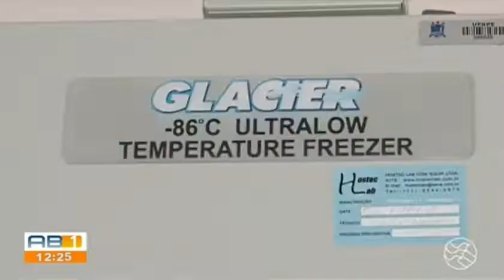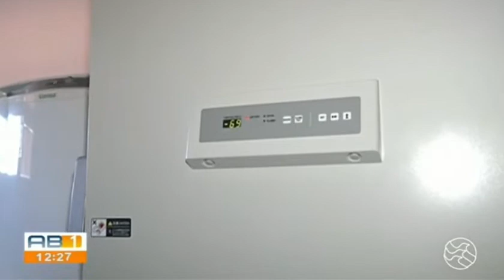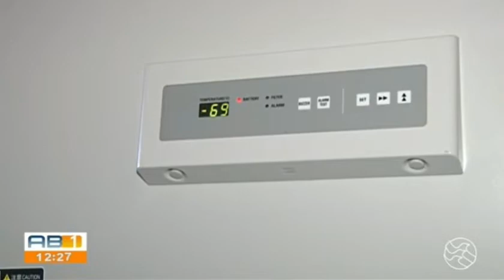Vacinas contra COVID-19 serão armazenadas na UFAPE e UPE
A UFAPE irá disponibilizar dois freezers para o armazenamento de vacinas contra a COVID-19 que serão usadas na prevenção da doença na região em apoio ao Programa Nacional de Imunização do Ministério da Saúde do Governo Federal. Além da UFAPE, a UPE, em Garanhuns, também contribuirá com essa importante tarefa. O professor Dr. Wallace Telino e o vice-reitor Dr. Mácio Farias concederam entrevista para o jornal ABTV 1ª edição e explicaram detalhes dos equipamentos disponíveis na UFAPE. Veja a entrevista.